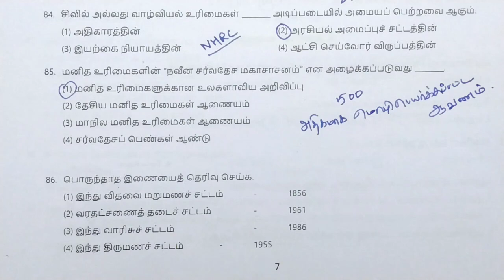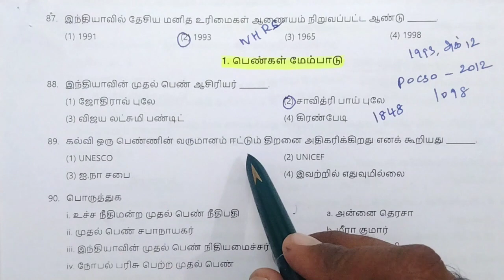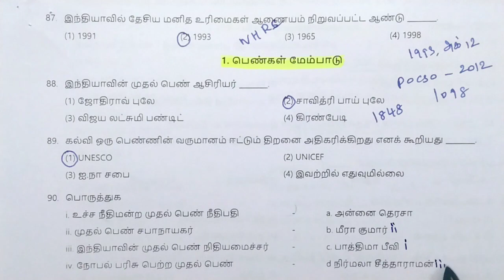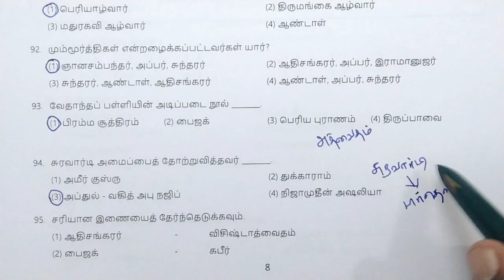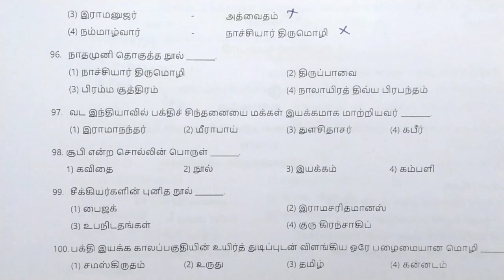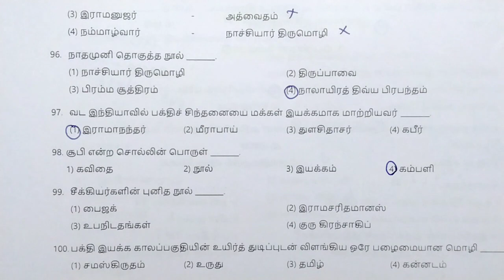NMMS | SAT(Social science) | Human rights and UNO, Women empowerment, New religious ideas moments